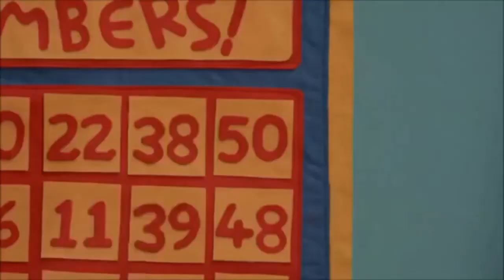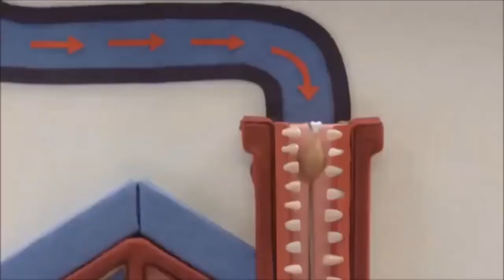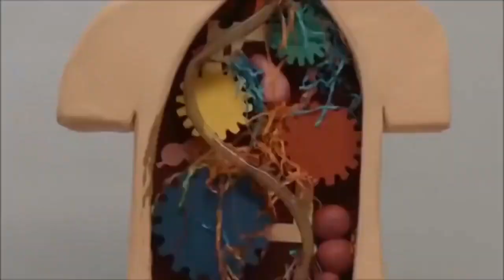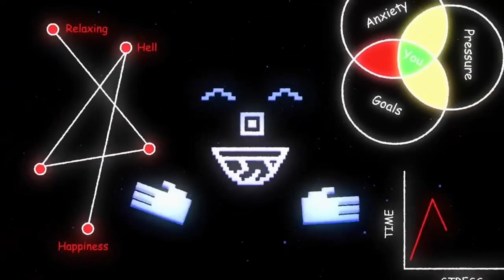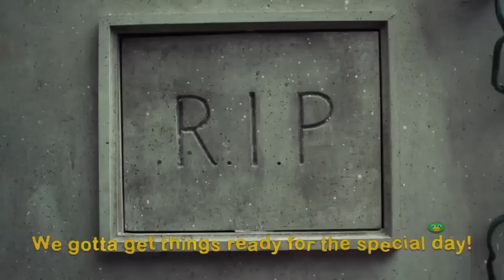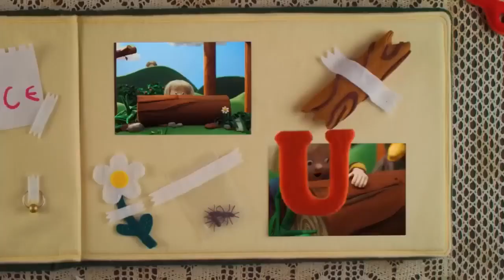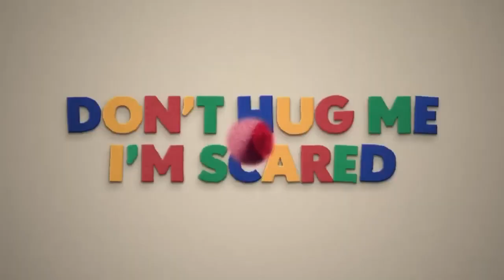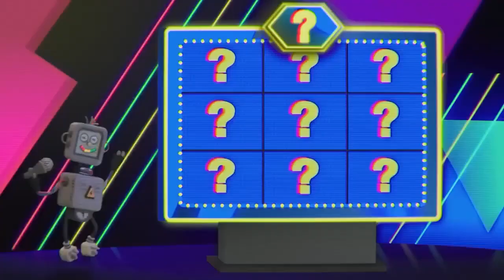Don't Hug Me I'm Scared All Songs Episode 1-12